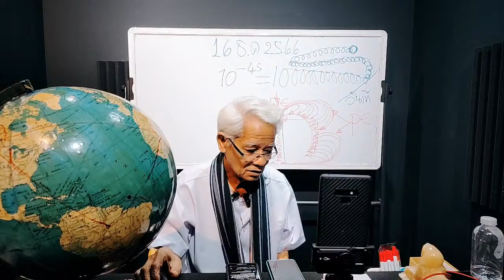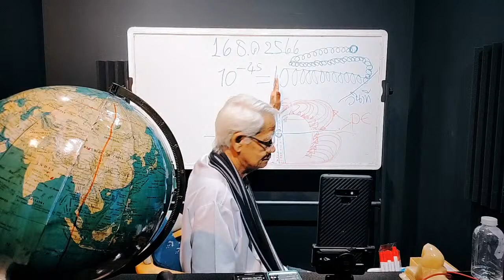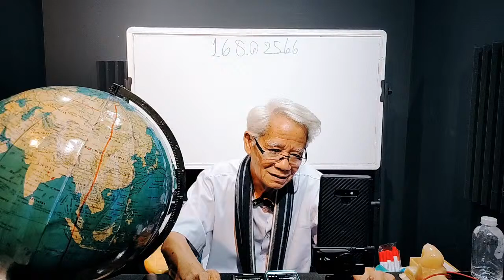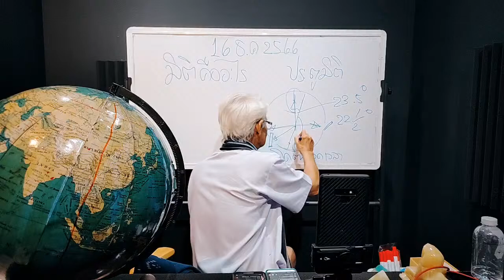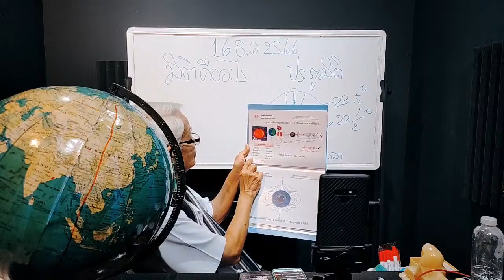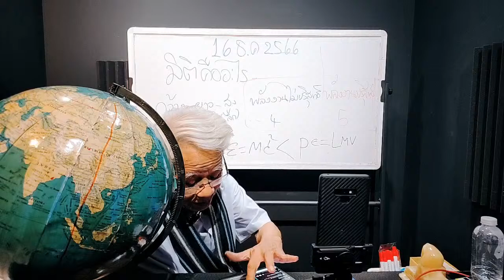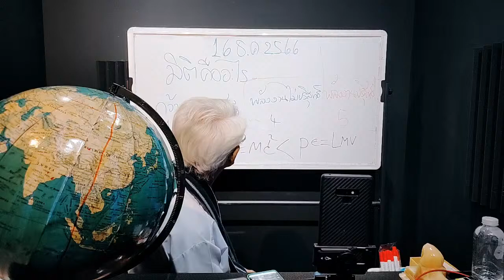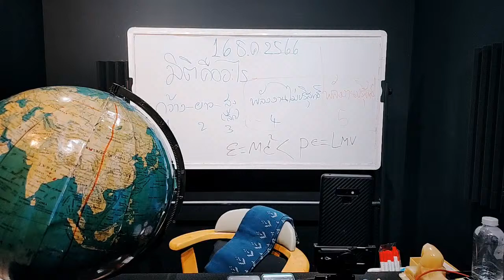ตอนที่ : 2 มิติคืออะไร อะไรคือมิติ วันเสาร์ที่ 16 ธันวาคม 2566 Tel.081-818-9063